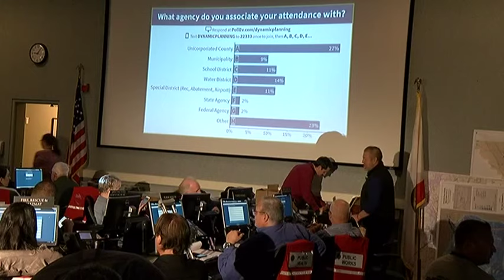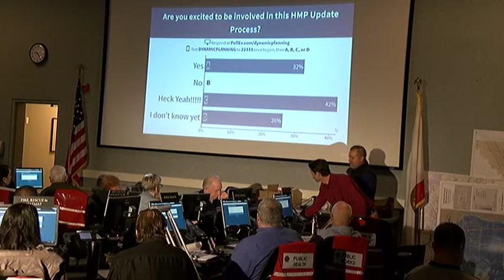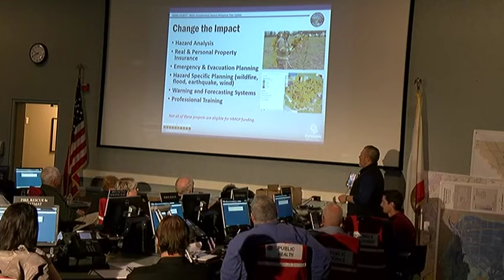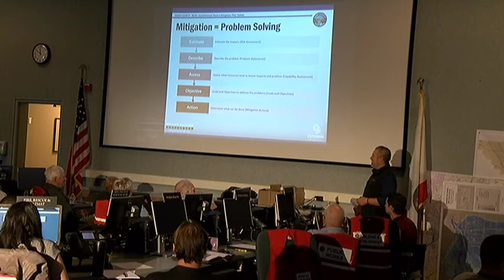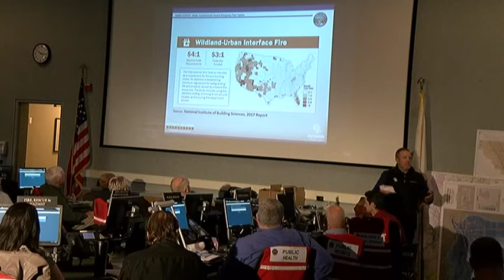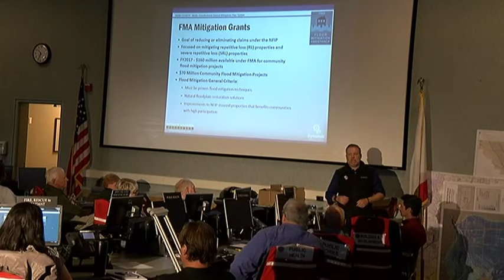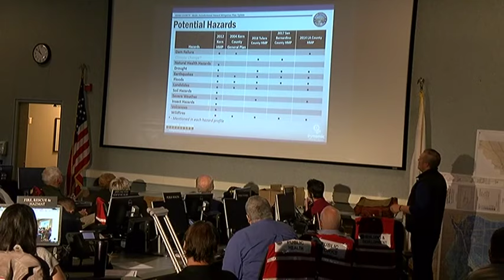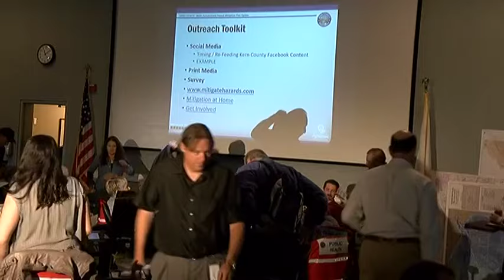Kern Multi-Jurisdiction Hazard Mitigation Plan- Planning Committee Meeting #1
The first in a series of four meetings, over the course of six months, to review and develop information for the updated Kern Multi-Jurisdiction Hazard Mitigation Plan.